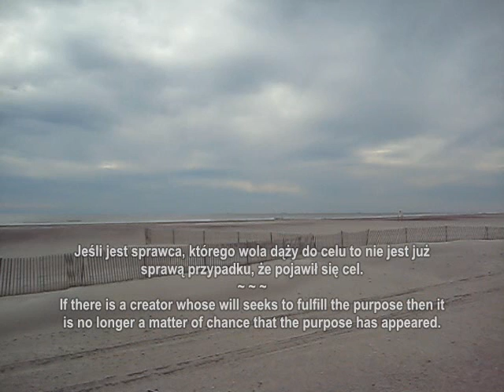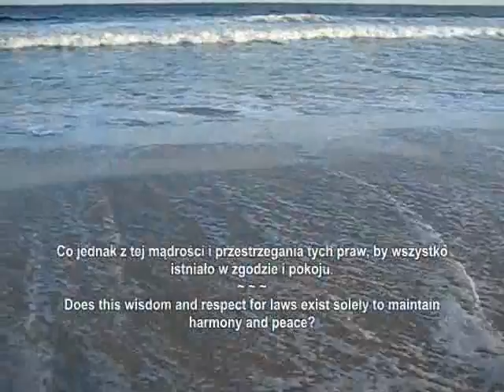Fresh Pond Road - Smiling Bee Band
Nature has a purpose and has a creator. Human life has a purpose. Since it has a purpose, then the question arises: who knows the purpose? The creator knows the purpose. If there is a creator whose will seeks to fulfill the purpose then it is no longer a matter of chance that the purpose has appeared. The purpose has been set by the creator. If the purpose has been set by the creator then it had to happen in terms of stable laws. If stable laws exist then there also must exist a stable structure by which laws are ordered and adhered to. So we see that there exists a wisdom that we begin to uncover. Does this wisdom and respect for laws exist solely to maintain harmony and peace? What sense does this make? Does this concern only this type of existence? Why then the evolution of matter, life, consciousness and spirit? If all this is due to the mercy of the creator, what are the reasons of the creator? Love directs him. The creator takes joy in that he set such a purpose in motion. We can therefore see that the creator is characterized by three basic features recognizable to us: peace, wisdom and love. The creator may have more features but made himself known to us by those three. These features determine the spiritual space through which we can find a way for us to discover the purpose set by the creator.

Przyroda ma  cel i ma sprawcę. Życie ludzkie ma cel. Jeśli ma cel to pojawia się pytanie, kto zna ten cel? Cel zna sprawca. Jeśli jest sprawca, którego wola dąży do celu to nie jest już sprawą przypadku, że pojawił się cel. Cel wyznaczył sprawca. Jeśli cel został wyznaczony przez sprawcę to musiało to nastąpić w warunkach stabilnych praw, które możemy nazwać porządkiem. Jeśli istnieją stabilne prawa to istnieje struktura według której prawa są ułożone i przestrzegane. Istnieje więc mądrość, którą my zaczynamy odsłaniać. Co jednak z tej mądrości i przestrzegania tych praw, by wszystko istniało w zgodzie i pokoju? Jaki w tym sens? Czy tylko o tego typu istnienie tutaj chodzi? Po co więc ewolucja materii, życia, świadomości i ducha? Wszystko to wynika z miłosierdzia sprawcy, a jeśli tak, to jakie są motywy sprawcy? Kieruje nim miłość. Sprawca ma radość w tym, że wyznaczył taki cel. Możemy więc zauważyć, że sprawca charakteryzuje się trzema podstawowymi cechami rozpoznawalnymi przez nas: pokój, mądrość i miłość. Sprawca może mieć więcej cech ale nam dał się poznać przez te trzy. Cechy te  wyznaczają przestrzeń duchową, przez którą prowadzi droga do poznania celu wyznaczonego przez sprawcę.